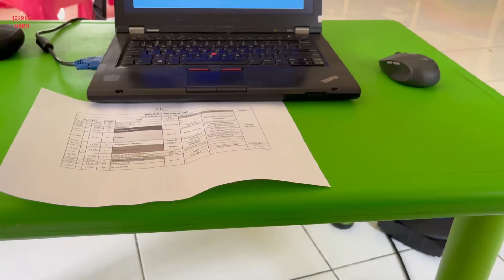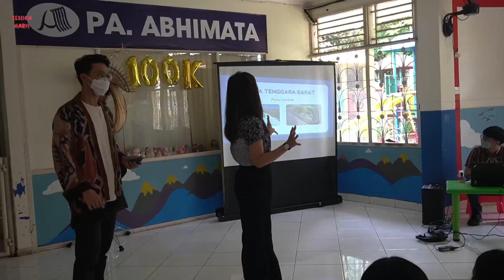mini life update vlog ft. high school friends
mini life update vlog after life in japan dan apa aja kesibukkan aku akhir akhir ini
walaupun ini footage 2022 tahun lalu tapi gpp lah ya wkwkkw
oh ada @majusberkarya juga wkwkwkkw
hope you guys like the vid 💕